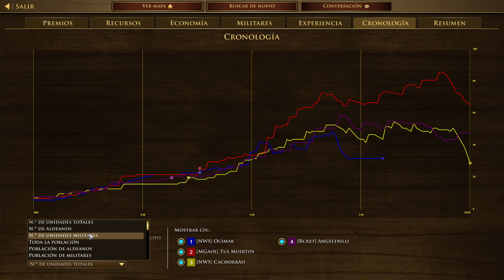¿CUÁNTOS APALEADORES NOOTKA QUIERES? [AOE 3]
JUGANDO CON NOOTKA EN AGE OF EMPIRES 3